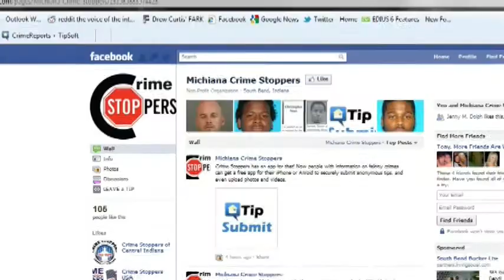6P CRIME STOPPERS GRAFFITI VO.mpg